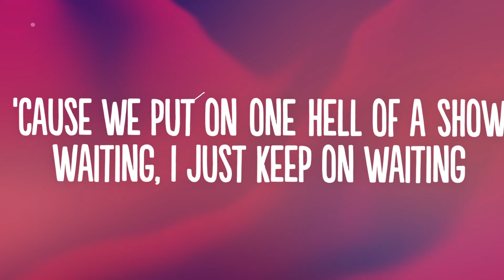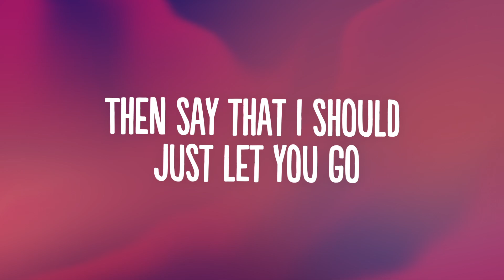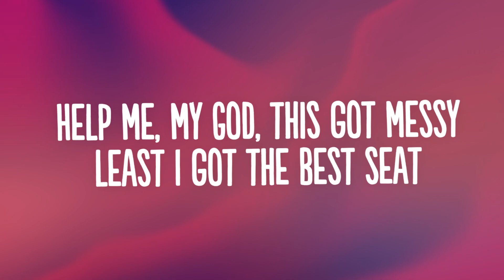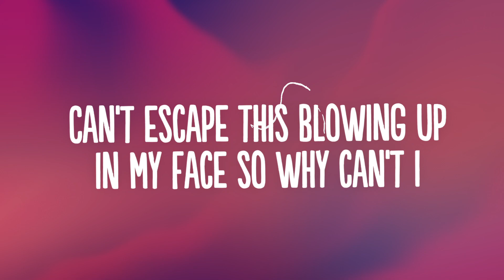Ellie Goulding, Lauv - Slow Grenade (Lyrics)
🎧 Download / Stream:
👍  Song: Ellie Goulding, Lauv - Slow Grenade

🎤 Lyrics: Ellie Goulding, Lauv - Slow Grenade

Help me, my God, this got messy
Least I got the best seat
'Cause we put on one hell of a show
Waiting, I just keep on waiting
For the final curtain
'Cause I just can't let go of your love

You say name like you know my dark side, ooh
Can't beat the taste of the tears that I'll cry, ooh

Slow grenade is blowing up my mistakes
So why don't I, why don't I stop it?
Still got time for me to stop it
It's like a part of me must want it
That's why I'm not running from it
Can't escape this blowing up
In my face so why can't I
Why can't I stop it?
It's like a part of me must love it

[Verse 2: Lauv with Ellie Goulding]
Crazy, late nights in the city
Drink until you hate me
Then say that I should just let you go
But hold on, why do we still hold on?
Think that we should move on
But we're too scared of being alone, ooh (Being alone)
[Pre-Chorus: Ellie Goulding, Lauv]

[Bridge: Ellie Goulding & Lauv]
'Cause we put on one hell of a show, woah, yeah
Why can't I stop it? (Hey)
Still got time for me to stop it (Hey)